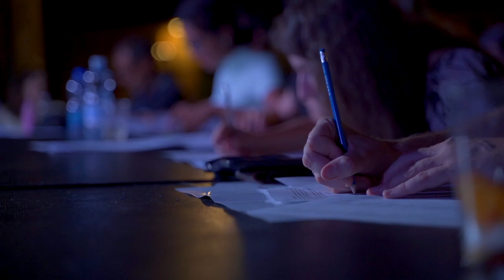Place to be 2024 - 2nd editition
PLACE TO BE è il contest rivolto a giovani band emergenti, realizzato dall’Assessorato alle Politiche Giovanili del Comune Di San Martino in Rio in collaborazione con Arci Reggio Emilia e con i fondi della Regione Emilia-Romagna sulla legge 14/2008.